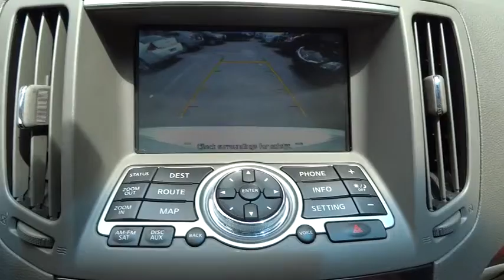2012 Infiniti G37 Sedan Yonkers, Bronx, New York City, Westchester, Queens, NY 973210YA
2012 Infiniti G37 Sedan
2012 Infiniti G37 Sedan x - Stock#: 973210YA - VIN#: JN1CV6ARXCM973210

1716 Central Park Ave.

[P01] PREMIUM PKG  -inc: pwr tilt/sliding tinted glass moonroof w/one-touch open/close & sliding sunshade  Infiniti Studio On Wheels Bose audio system w/CD player  MP3/WMA playback capability  radio data system (RDS)  (10) speakers including 10-inch door mounted woofers & parcel shelf-mounted subwoofer  drivers audio stage  2GB Music Box  driver seat memory  exterior mirror memory  pwr tilt/telescopic steering wheel w/memory  rear sonar system,All Wheel Drive,Tow Hooks,Power Steering,4-Wheel Disc Brakes,Aluminum Wheels,Tires - Front Performance,Tires - Rear Performance,Temporary Spare Tire,HID headlights,Automatic Headlights,Fog Lamps,Heated Mirrors,Power Mirror(s),Intermittent Wipers,Variable Speed Intermittent Wipers,AM/FM Stereo,CD Player,MP3 Player,Satellite Radio,Auxiliary Audio Input,Bluetooth Connection,Bucket Seats,Heated Front Seat(s),Power Driver Seat,Driver Adjustable Lumbar,Power Passenger Seat,Leather Seats,Power Outlet,Pass-Through Rear Seat,Rear Bench Seat,Floor Mats,Cruise Control,Steering Wheel Audio Controls,Leather Steering Wheel,Adjustable Steering Wheel,Power Windows,Power Door Locks,Remote Trunk Release,Keyless Entry,Engine Immobilizer,Keyless Start,Universal Garage Door Opener,Climate Control,Multi-Zone A/C,Rear A/C,Rear Defrost,Auto-Dimming Rearview Mirror,Driver Vanity Mirror,Passenger Vanity Mirror,Driver Illuminated Vanity Mirror,Passenger Illuminated Visor Mirror,Front Reading Lamps,Rear Reading Lamps,ABS,Brake Assist,Traction Control,Stability Control,Driver Air Bag,Passenger Air Bag,Passenger Air Bag Sensor,Front Side Air Bag,Front Head Air Bag,Rear Head Air Bag,Back-Up Camera,Emergency Trunk Release,Tire Pressure Monitor